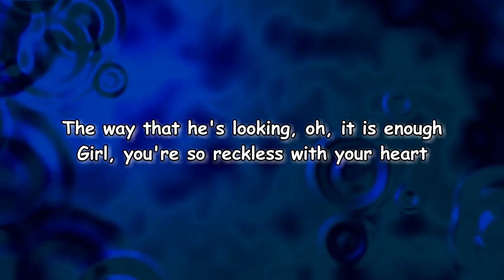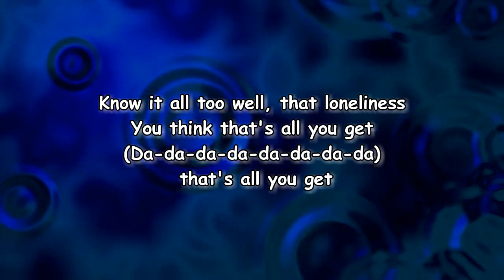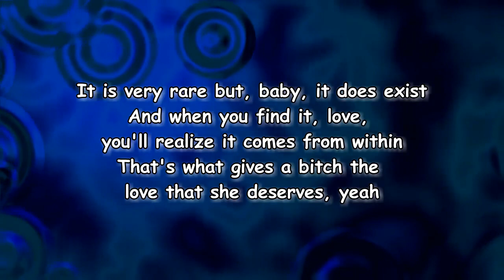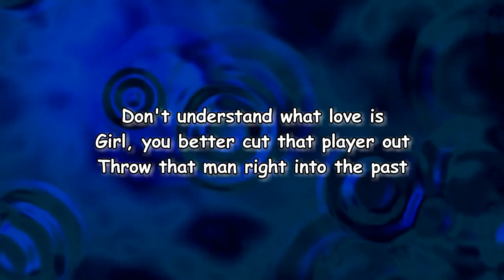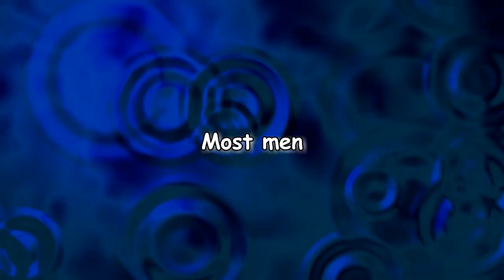Amber Mark - Most Men (Lyrics)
Most Men Lyrics:

[Intro]
You would give him all of your love and soul
Just for him to call and tell you he'll come over
Hard the way you fall, reckless with your heart
Oh, you would give him all
'Cause when he looks at you with lust
The way that he's looking, oh, it is enough
Girl, you're so reckless with your heart
Let me tell you, I seen't it
Oh, I seen't it, I've seen it all before
Know it all too well, that loneliness
You think that's all you get
That's all you get

[Verse]
He be trifling, I saw him with another girl
And I'm telling you, honey, there are other men in this world
That'll give a bitch the love that she deserves
It is very rare but, baby, it does exist
And when you find it, love, you'll realize it comes from within
That's what gives a bitch the love that she deserves

[Chorus]
Girl, girl, you better cut that player out
Cut that player out of your life
Most men are garbage
Don't understand what love is
Girl, you better cut that player out
Throw that man right into the past
Most men are trifling
Don't understand what wifing is
You better cut that player out

[Outro]
Ooh-ooh
Won't you please listen to me? Yeah
Most men

Lyrics to Most Men